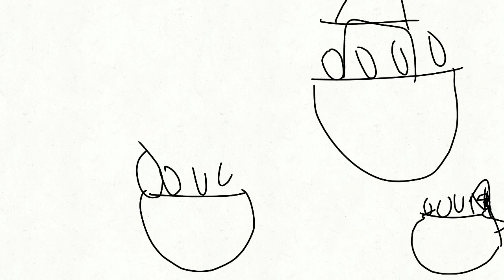Scrapped Best of Videos + Small WIP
You guys got the last video to 100 views really fast! I am very proud of you all! So I wanted to show you this WIP I been working in progress for a bit that I wasn't gonna show, it's my way of saying thanks. I have to keep working on it, I'm not even half way done lol but I'll also work on other videos balancing them all out is hard but also fun lol anywho bye I love you all!